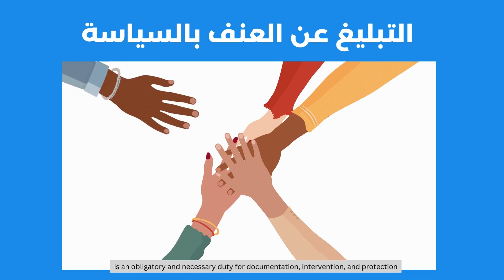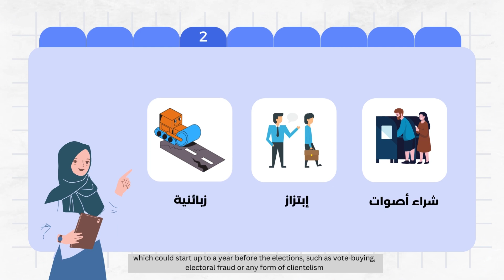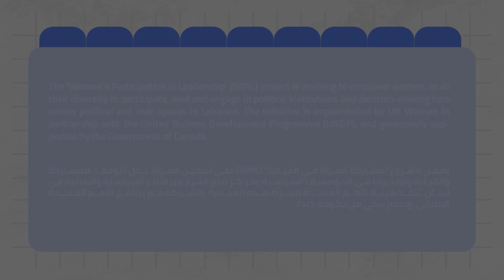5 آليات وضعتها 5 جمعيات مختصة في حال تعرضتي او شفتي اي حالة عنف سياسي